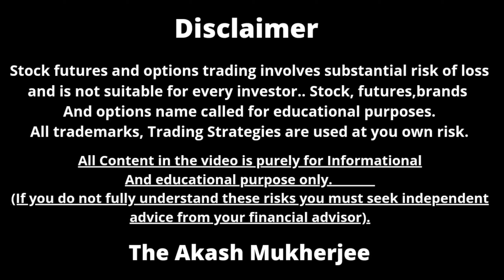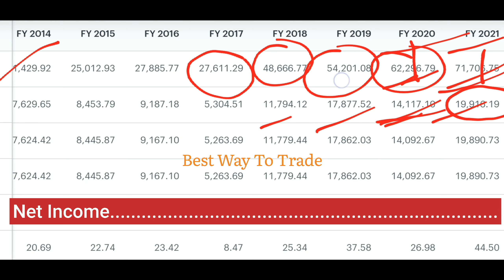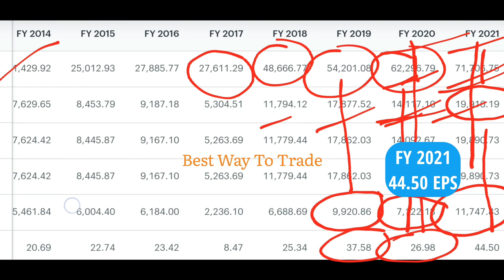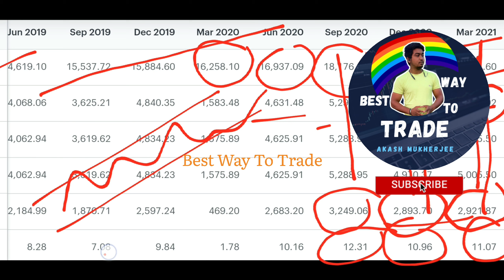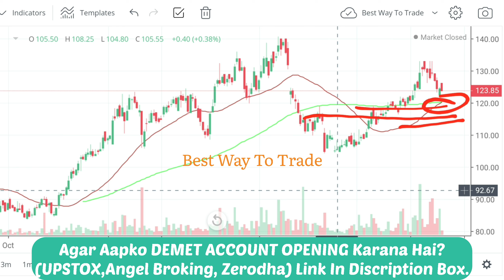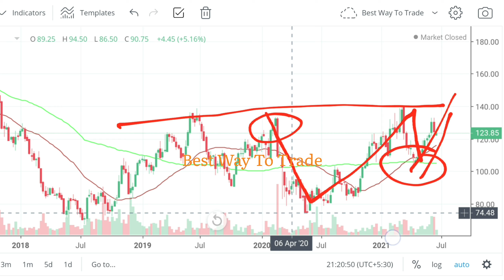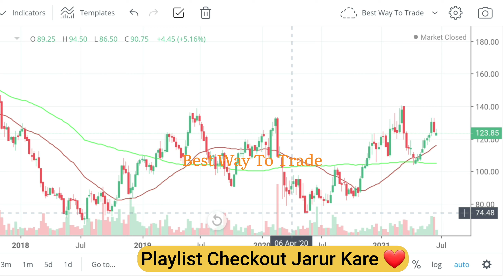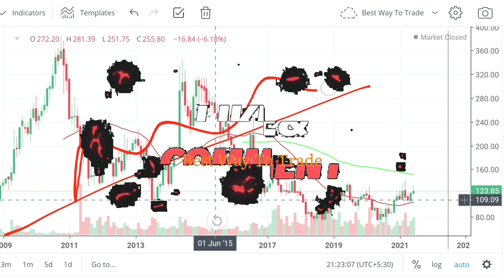Power Finance Corporation Ltd Share Analysis | जानिए किया Fundamental Report | Best Way To Trade|ARS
Hello Partners,
Suagat Hain Aapka is Channel Main...Mera name Hain( AKASH Mukherjee),

Yeh Video Main PFC Ltd Ke Bare Samjh Ne Ko Mile Gi . Kiya Fundamental Report  Review Quarterly Report Review Quarterly . Power Finance Corporation Ltd Share Technical Chart Price Action मैं Reading Kiya Gaya hai
VIDEO Pura Dekhe Taki Sara knowledge Mil Paye ...

Power Finance Corporation Ltd. (P. F. C.) is an Indian financial institution under the ownership of Ministry of Power , Government of India. Established in 1986, it is the financial backbone of Indian Power Sector. PFC's Net worth as on 30 September 2018 is INR 383 billion.[2] PFC is the 8th highest profit making CPSE as per the Department of Public Enterprises Survey for FY 2017–18. PFC is India's largest NBFC and also India's largest infrastructure finance company.
1 PFC Fundamental Report Review
2 PFC Technical Analysis Chart Reading
3 PFC Full Details Analysis

Agar Mera Video Aacha Laga To Video Ko LIKE
TAKI HAME MOTIVATION MILE OR HUM MEHNAT KARE OR NEW CONTANT BANAYE .

Zerodha account opening link-Invest and trade with Kite by Zerodha, India’s largest retail stockbroker. Open an account now.

Hey, have you tried Upstox yet? I've been trading with them and thought you’d love it too! Upstox is one of India's largest and fastest-growing brokers with over 40 lakh users. The app is easy-to-use, for both pro traders and beginners, and allows you to invest in Stocks, Futures, Options, Mutual Funds, Digital Gold, and more. Opening an account is fast and paperless!

1. Brokerage Cashback upto Rs 1000*
2. Free ARQ Prime Premium Advisory
3. Smart Money access worth Rs 2000

T&C apply.

The videos are strictly for educational purposes and do not provide any advice/tips on Investment or recommend buying and selling any stock.we neither take guarantee of profit nor stand responsible for any losses of any recipient.
You act on your own research and analysis